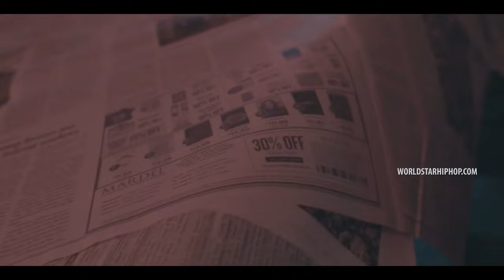Splurge "Tear It Apart" (WSHH Exclusive - Official Music Video)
Watch the official music video for "Tear It Apart" by Splurge.